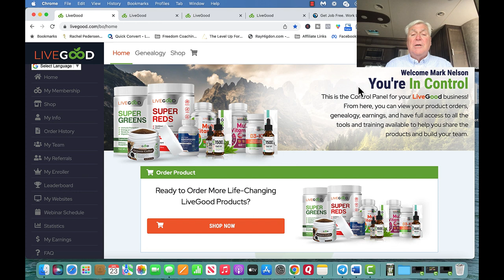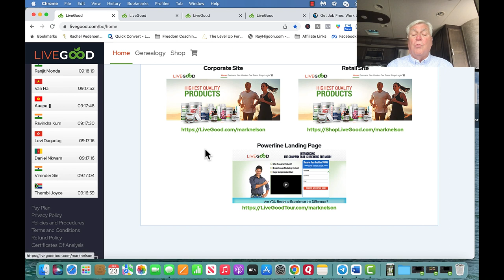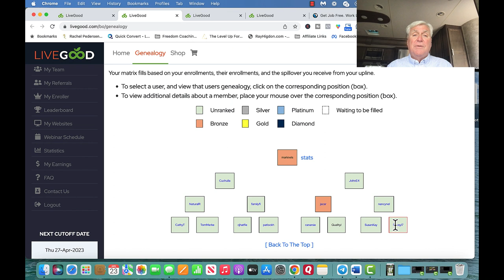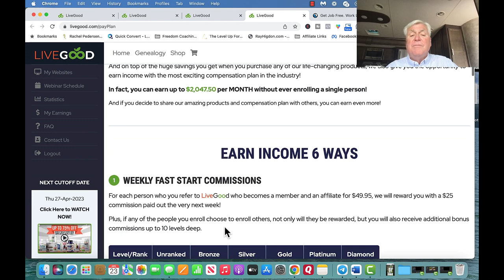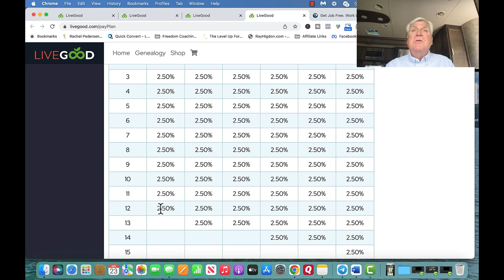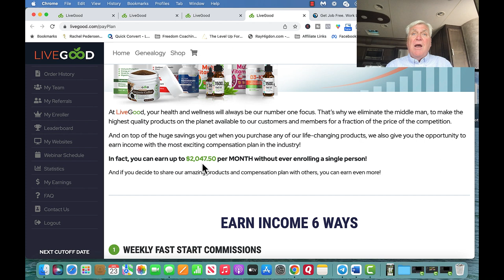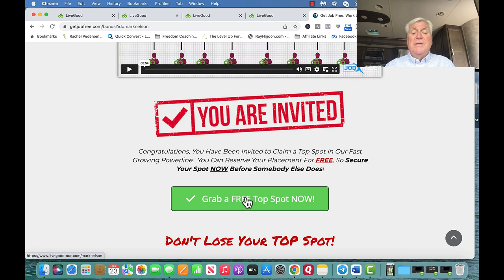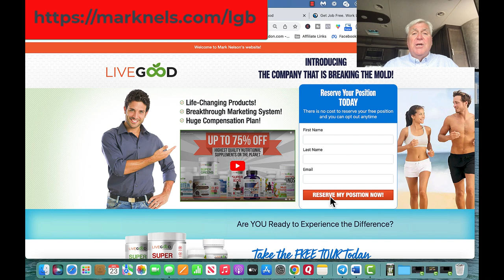Sign Up For LiveGood Affiliate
and then RESERVE your position Today

Sign up for only $40.00 one time affiliate fee and $9.95 membership fee.
Without enrolling one person you can earn $2047.50 each month

Purchase supplements for 50% to 70% off retail prices.

Become a LiveGood Affiliate today